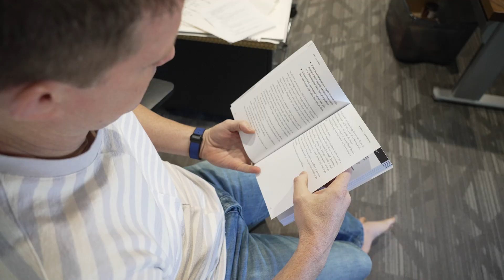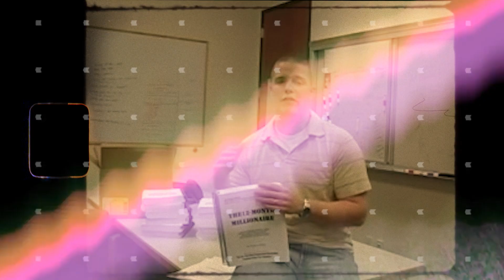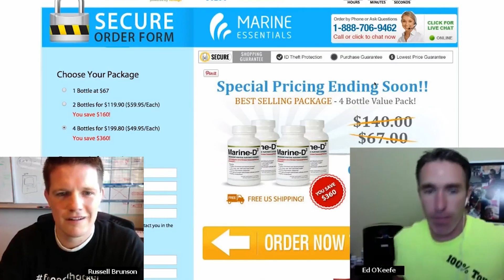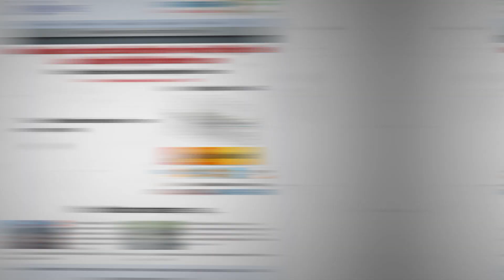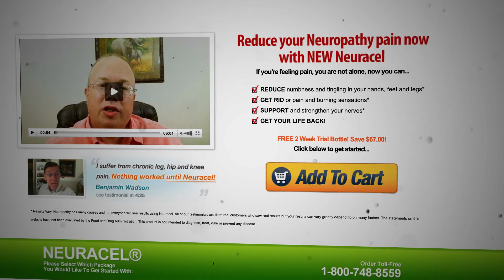The WEIRD story behind my first million dollar e-com sales funnel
Most of the time I make funnels to sell products or services I know will help others but, sometimes I build funnels out of spite ha ha.

Okay, I know it may seem bad but, this is the weird story behind my first million dollar e-com sales funnel and why I built it out of spite.

3. SOME GOOD CONTENT TO BINGE: Learn more about sales funnels, sales funnel strategies, marketing, traffic, and more with the Marketing secrets show: